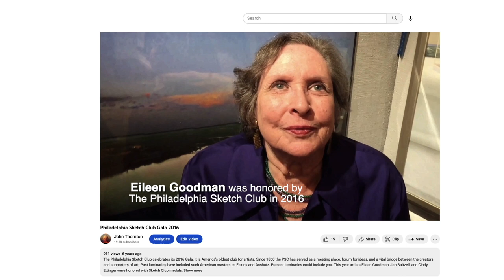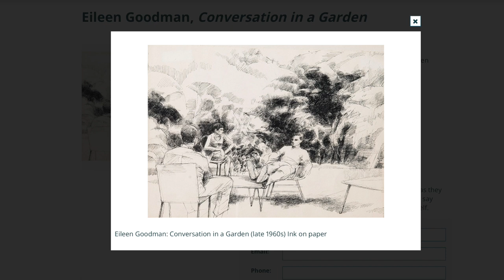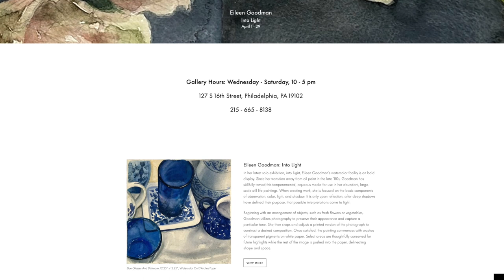Mysterious Beauty, the Watercolors of Eileen Goodman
Eileen Goodman has a beautiful show of watercolors at Gross McCleaf Gallery. She is of a generation of talented realist artists who arose in the 1960’s. She is also one of the nicest people you’ll ever meet. We talk about her approach to painting.